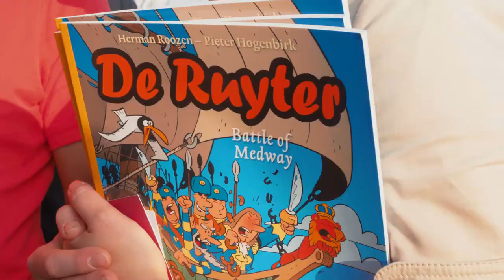AFTERMOVIE OF NETWORKING EVENT AND BOAT TOUR IN AMSTERDAM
BFF Visuals was the video production company for AABC’s Summer corporate networking event and Canal Boat Tour in Amsterdam and created this fun highlight video.

BFF Visuals provides Professional Videography & Photography Services from Start to Finish
Quick Response Times | Professional Service | Excellent Customer Experience | One-Stop-Shop Solution
We’re an Amsterdam-based video marketing and photo & video production company that helps businesses and brands to create engaging content that really resonates with their audiences inspires action, and brings results!